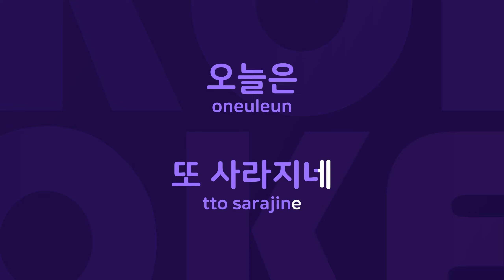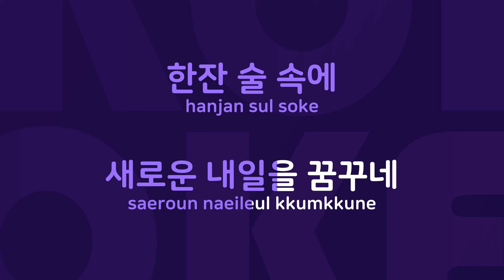상상 막차 : Originally Performed By 허민 Karaoke Verison